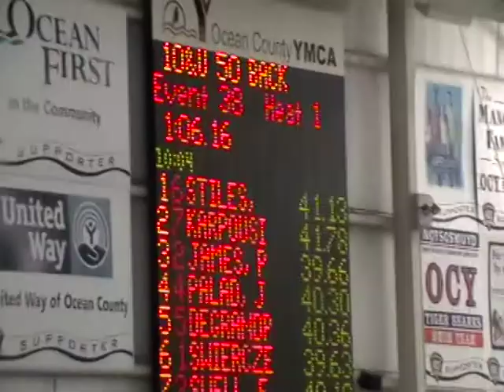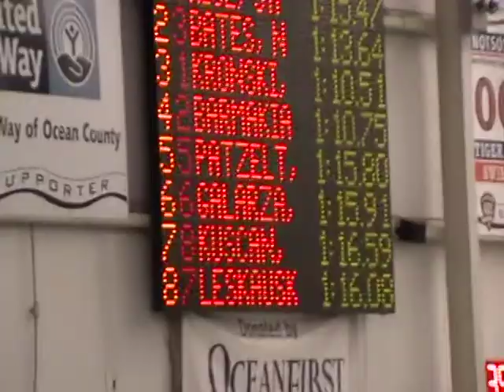2010-02-28 NJ State swim champs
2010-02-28 NJ State swim champs